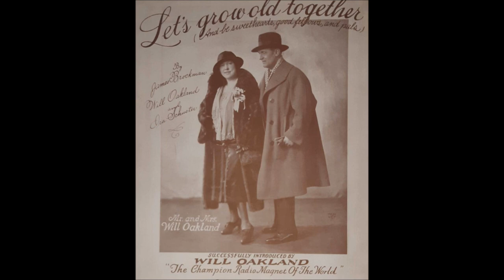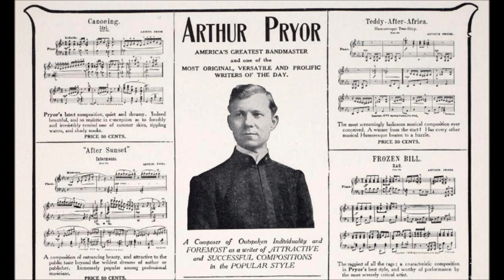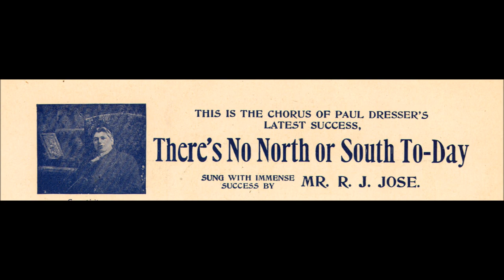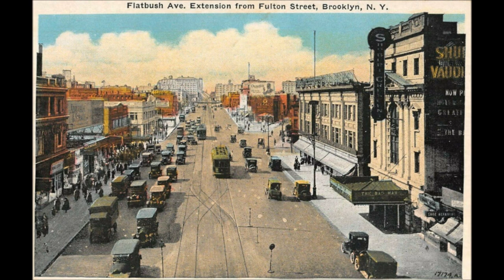"The Homesick Yankee" Billy Murray & Haydn Quartet on Victor 5095 (1907) song by Kenneth S. Clark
"The Homesick Yankee" from the show The Rich Mr. Hoggenheimer

Billy Murray & Haydn Quartet

Victor 5095

1907

Song by Kenneth S. Clark